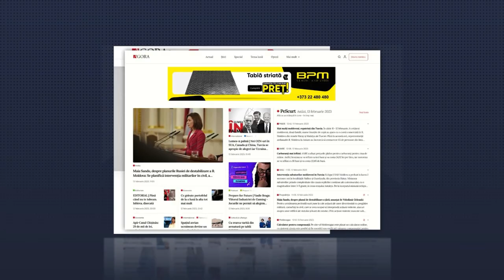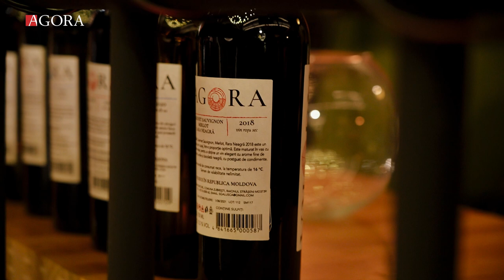AGORA Lectures: Războiul nostru. Tot ce trebuie să știi despre conflictul din Transnistria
La 2 martie a avut loc primul eveniment marca AGORA Lectures, unde a fost subiectul discuției a fost Războiul din Transnistria. Cu această ocazie, cititorii și membrii comunității noastre au avut ocazia să afle mai multe despre trecutul, prezentul și ceea ce ar putea fi viitorul acestui subiect de la unul din cei mai cunoscuți experți pe această problemă, deputatul și analistul politic Oazu Nantoi.